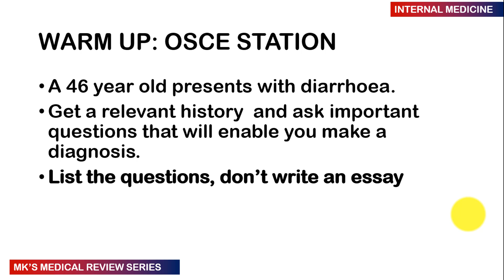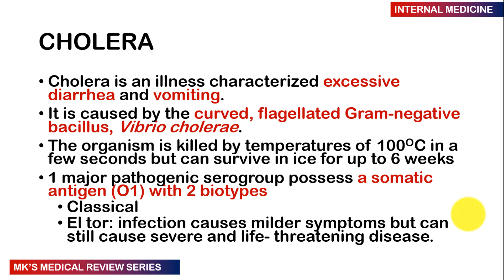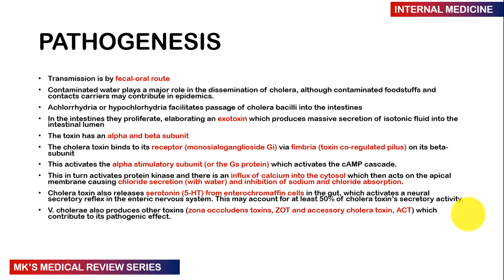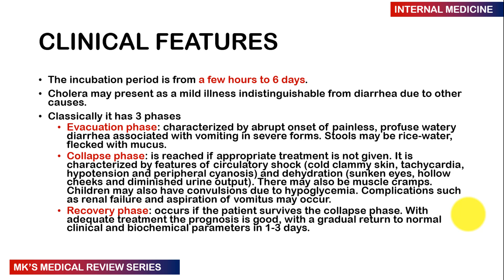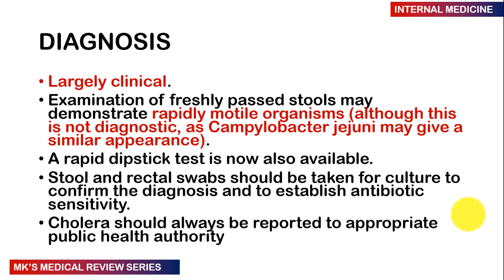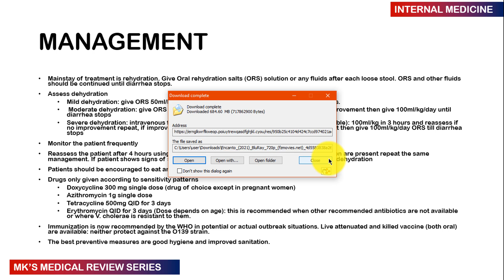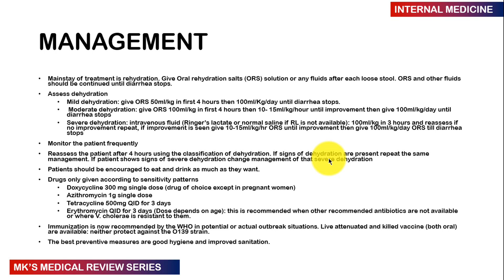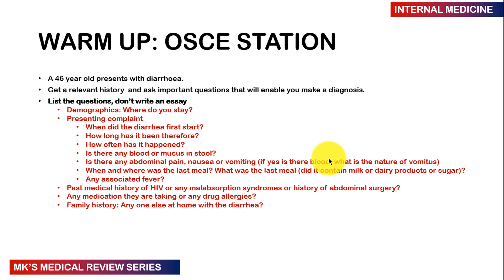Cholera (Internal Medicine)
Mk's Medical review on Cholera

Music Credit